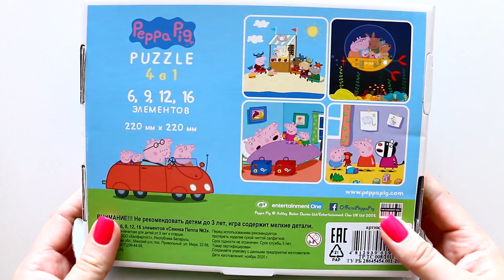Семья Свинки Пеппы и Кенгуру Кайли под водой - собираем пазлы для детей из мультика свинка пеппа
Семья Свинки Пеппы и семья Кенгуру Кайли под водой - собираем пазлы для детей из мультика свинка пеппа. Вы на канале Danik and Lesha и мы любим собирать пазлы с героями мультика Peppa Pig. На этот раз это контурные пазлы 4v1, и мы собираем пазл, который состоит из 9-и деталек Семья Свинки Пеппы и семья Кенгуру Кайли под водой

Peppa Pig's family and Kylie Kangaroo - puzzle for kids with the heroes of the cartoon Peppa Pig

Смотреть еще пазлы с Свинка Пеппа :
Денни играет в мяч - собираем пазл для малышей с героями мультика Свинка Пеппа | Danik and Lesha